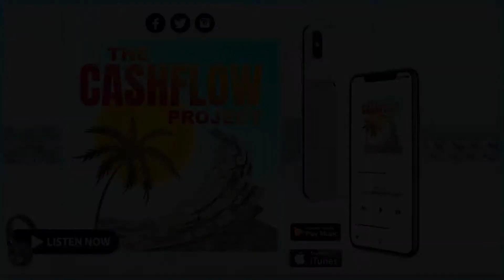CP31: Risks every investor should be aware of with Matt Christensen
Join me and my co-host, Steve Fierros, as we chat with Matt Christensen about the risks every investor should be aware of. Matt is a Commercial Risk Advisor at the WA Group, coaching business leaders on how to structure a risk management program. In this episode, he also tackles on a lot of different kinds of insurance, and policies.
Why Do We Need to Take our Insurance Seriously?
Having insurance allows you to have a safety net for future possible property damages and losses. There are a lot of different kinds of insurance that are offered out there. It is important to know these and take them seriously because your insurance will save you from potential risks. Thus, if you are not aware of what kind of insurance can help you avoid paying a large amount of money and do not have anyone to advise you, that is a huge loss. You will have to pay for something you could have avoided.
In the real estate industry, having insurance is essential, especially for small business owners. This helps and provides you protection, financial security, peace of mind, and business stability. I cannot stress enough the importance of having insurance. However, Matt shares a ton of advice and information about this in the episode that you will surely not want to miss.
Learn by Being Part of the Process
If you want to achieve financial freedom, you must first learn and hone your skills. One of the most helpful ways to do this is by learning from other people and their experiences. Matt said, asking other people you trust to be part of their deals or processes with just the purpose of gaining knowledge is a great strategy that will help you grow. Most people want to help others learn and sometimes show off what they are capable of doing. If they do not want to help you, there are always other opportunities out there and people who might. Never hesitate to ask for help and advice. Find people who are going to challenge, guide, and support your growth.
About Matt Christensen:
Matt is working as a Commercial Risk Advisor with the WA Group based out of Minnesota.
He is a licensed property & casualty insurance agent with a specialty focus in all things commercial property, including multi-family. Matt is a reading enthusiast, open-minded, and is a basketball nut.
Outline of the episode:
• [01:33] The background story of how Matt got into the industry.
• [02:27] The biggest risks often overlooked in multifamily investments are the risk assumption and not fully understanding how insurance policies respond.
• [04:50] It is very important to know how much it would cost to rebuild a property and how long the construction will take.
• [06:41] If there is a significant loss in your property, having an ordinance or law coverage will come in handy for lowering your expenses.
• [09:00] Real estate underwriting, what are the things to consider?
• [10:36] Blanketing allows you to take multiple property values and combine them all.
• [12:14] Your environment matters a lot more than your motivation and how you set it up.
• [14:04] There are many similarities in poker, business, and being a multifamily investor.
• [16:31] Hired and non-owned auto liability insurance are very helpful for business owners that hire people to run their errands for them with their vehicles.
• [18:42] What is coinsurance, and how do you use it?
• [21:41] Your insurance company, the government, and your determination of coverage.
• [24:18] What are the possible types of industry changes that could happen because of COVID-19?
• [27:13]  Matt encourages property managers to have a tenant discrimination insurance coverage.
• [29:04] Check out the book’s Tools of Titans by Tim Ferriss and the Atomic Habits by James Clear!
• [30:45] If you want to learn without having to put any risk in it, ask someone you trust to let you be part of the deal for just the experience.
• [32:11] Take your insurance seriously; find someone that’s going to challenge you.

Connect with The Cashflow Project!